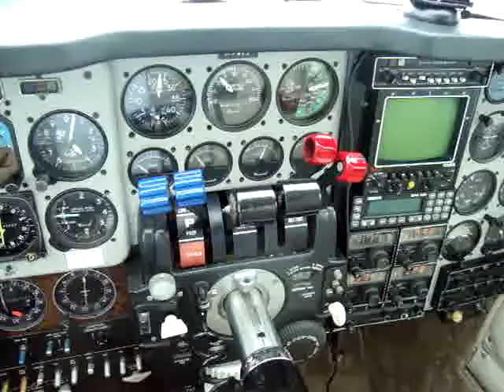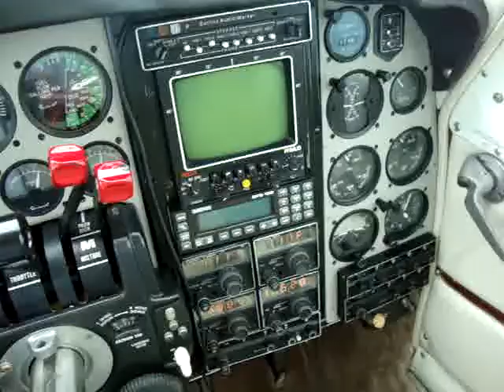Baron E55 Gratt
Voo entre Chapecó e Joaçaba (SC) no dia 28/02/2011
PARTE 1